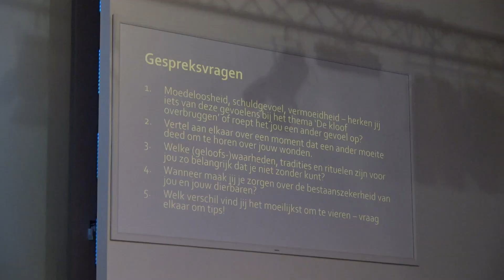Prinsjesdagontbijt 2023: koffie, croissants en maatschappelijke breinbrekers